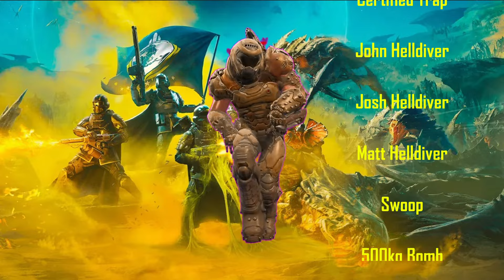Yet another HELLDIVERS 2.EXE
Congrats folk, you made it.